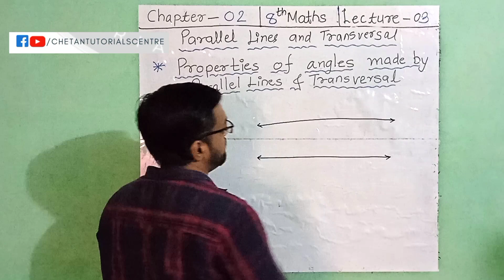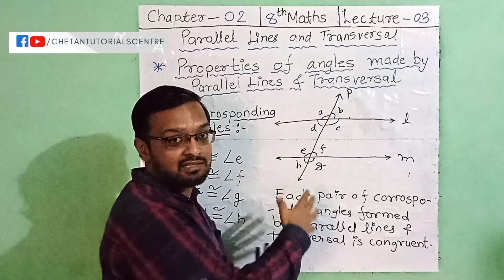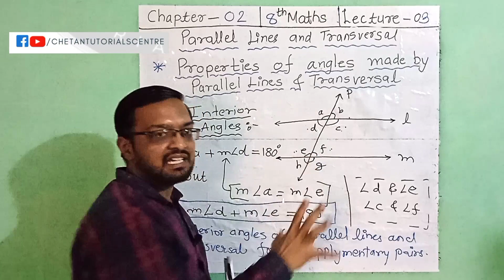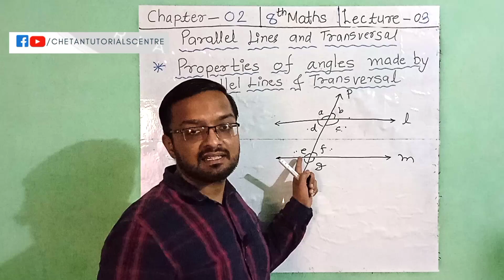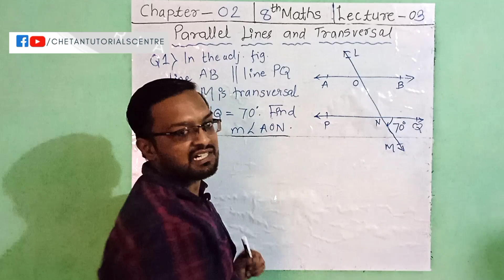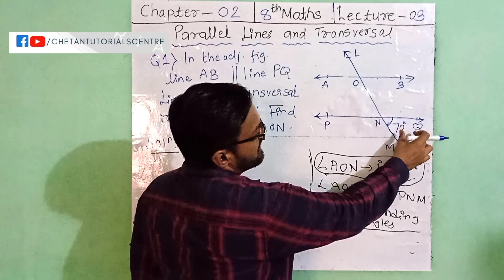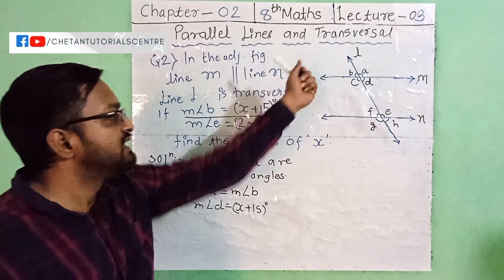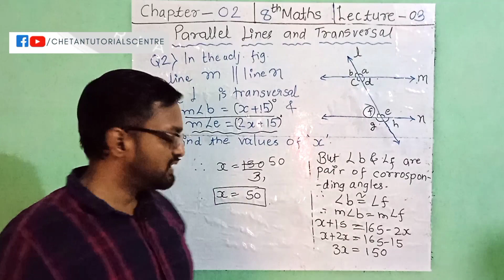Lec 3 | Important Properties | Parallel Lines & Transversal | Chapter 2 | 8th Maths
This video gives detailed explanation about angles made by parallel lines and transversal.

There are three types of angles made by parallel lines and transversal:-

1. Corresponding Angles.
2. Interior Angles.
3. Alternate Angles.

1. Property of Corresponding Angles:-

Each pair of corresponding angles formed by two parallel lines and their transversal is of congruent angles.

2. Property of Alternate Angles:-

Each pair of alternate angles formed by two parallel lines and their transversal is of congruent angle.

3. Property of Interior Angles :-

Each pair of interior angles formed by two parallel lines and their transversal is of supplementary angles.